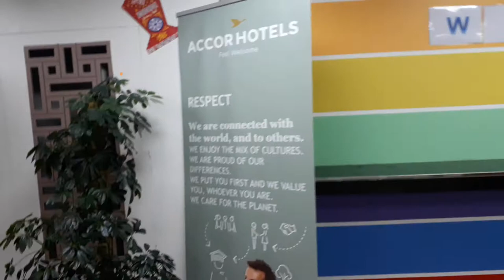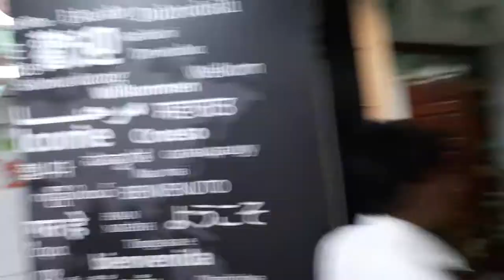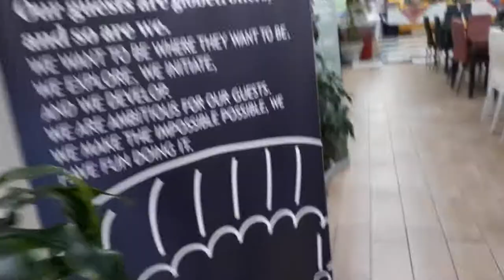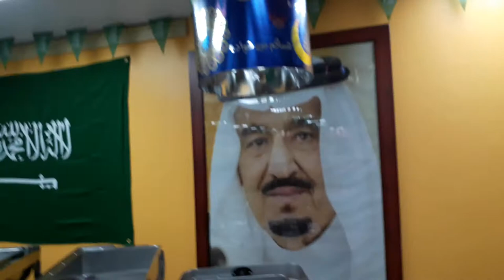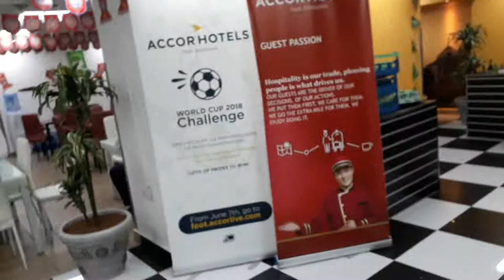Staff Cafeteria !!! View Of Staff Cafeteria In Five Star Hotel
Well Furnished Cafeteria In A Five Star Hotel